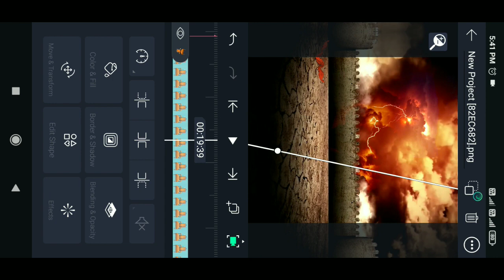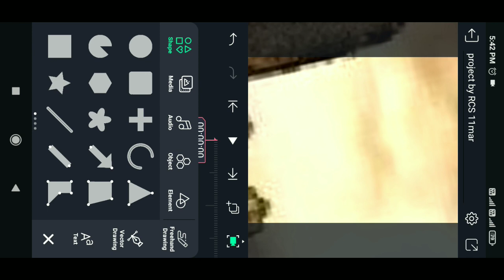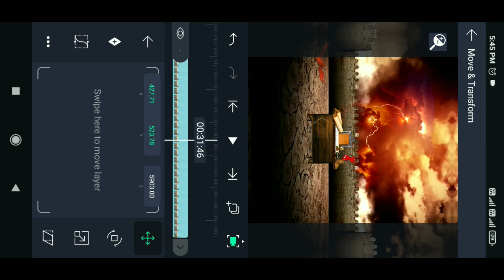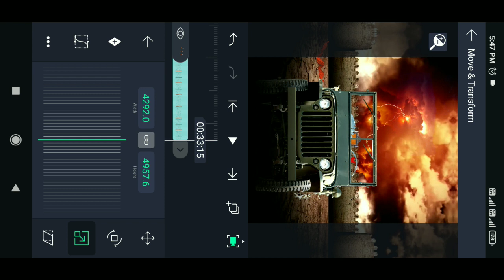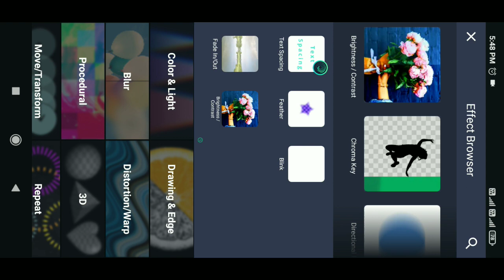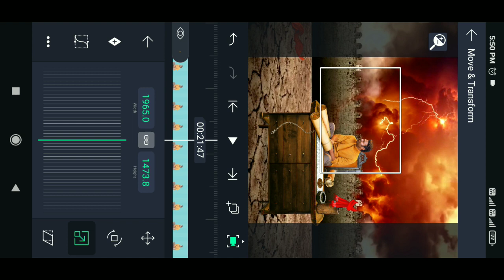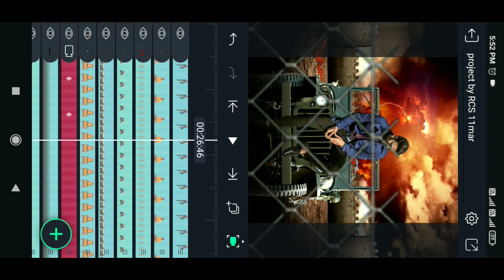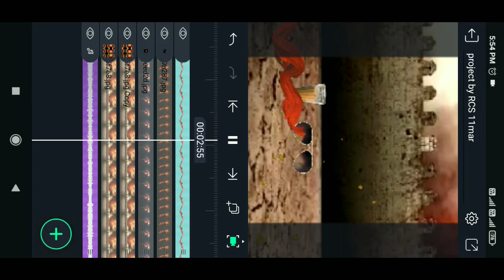3D Full screen Cinematic Video Editing in Alight motion Trending Radhe Shyam Special video editing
Hii

3d lyrical movement video editing alight motion video editing
trending video editing motion poster video editing trending video

►Photos LINK 🔗

Please contact.

3d video editing status
3d video editing free fire
3d video editing kinemaster
3d cinematic motion video editing
3d cinematic motion lyrics video editing
3d cinematic video
3d cinematic motion
3d cinematic intro
3d cinematic video editing
3d moving cinematic video editing

motion poster video editing,
3d video editing
3d lyrical video editing
bheemla back on duty video editing
Radhe Shyam video editing
Bheemla Back on Duty editing